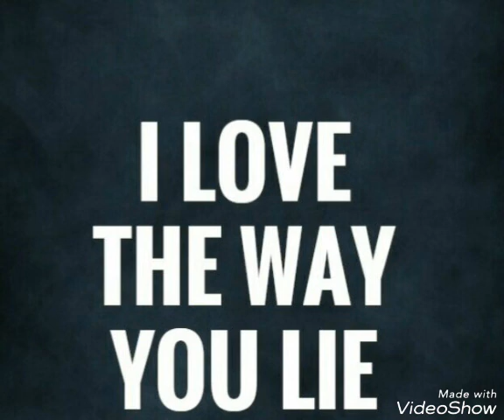Skylar Grey ft Eminem || Love The Way You Lie (Part II)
Espero que les guste y que compartan